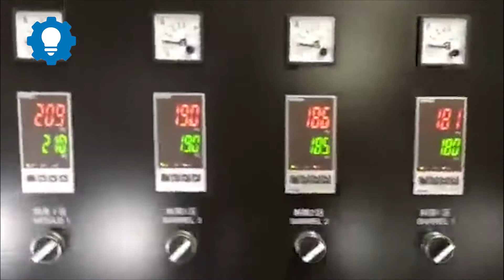Máy sản xuất ông nhựa gân xoắn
Chi tiết nhanh   Holtine: 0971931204
28
Ứng dụng:Ống, PIPE CUNG CẤP NƯỚC, LINE EXIPUSION GAS
Gia công nhựa:PE PP PVC
Vôn:380V 50HZ
Kích thước (L * W * H):DỰA TRÊN
Cân nặng:5T
Chứng nhận:CE ISO
Nguyên liệu thô:PE PP PVC
Loại sản phẩm:Ống sóng
Khối chết:60
Tốc độ sản xuất nhanh nhất có thể đạt được:588m / giờ
Lớp tự động:Tự động
Sức mạnh (W):50kw